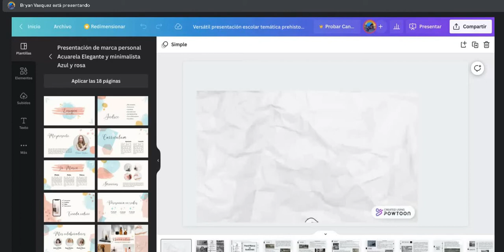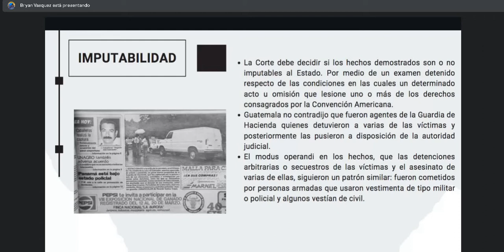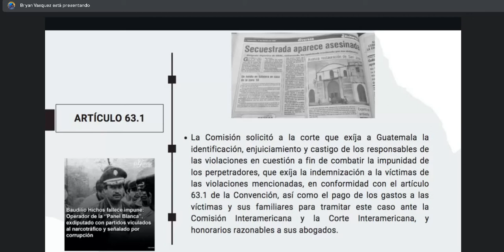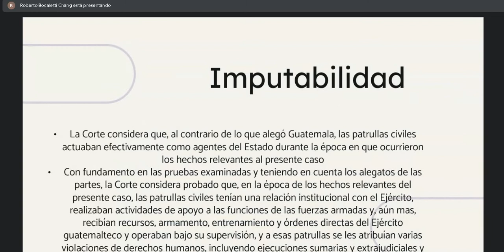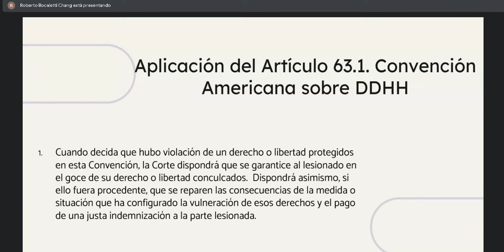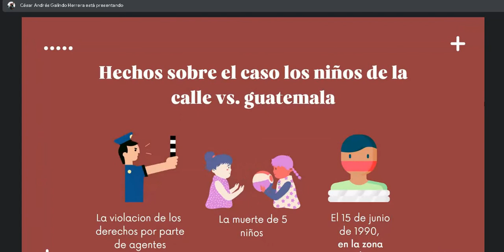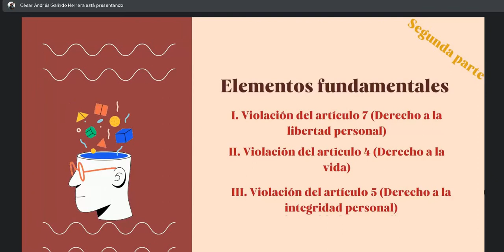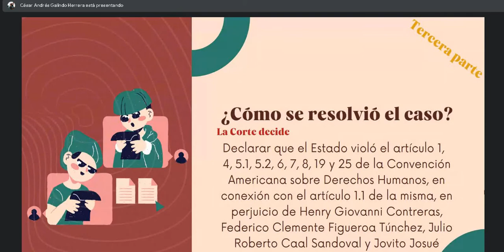Derechos Humanos en Guatemala C 9/09/2022